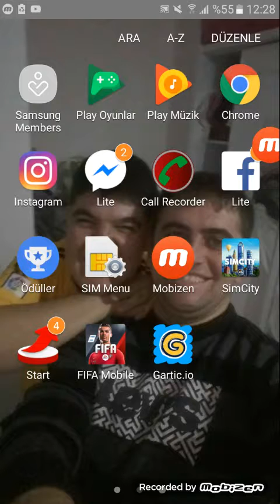4.49₺ MUHTEŞEM FIRSAT PAKETİ AÇTIM- FİFA MOBİLE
Takipçi Hİlesi +1000
Abone İzlenme Hilesi +6000
Wolfteam Gold hack
Wolfteam Yeni yama hack 2018 güncel
Abone botu +10000
5DK +100.000 İZLENME BOTU
YOUTUBE ABONE İZLENME YORUM HİLELERİ